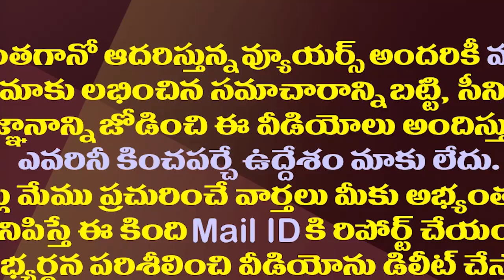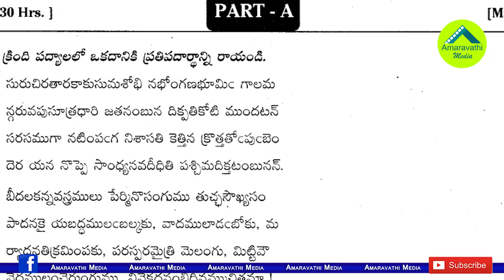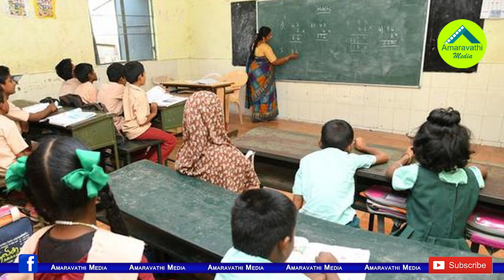జగన్ సర్కారు కీలక నిర్ణయం..అక్కడ అమరావతి కనుమరుగు| AP Govt Remove Amaravati Lesson From School Books